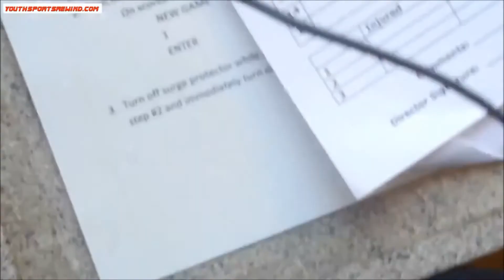vs Hamm playoffs 11 5 16